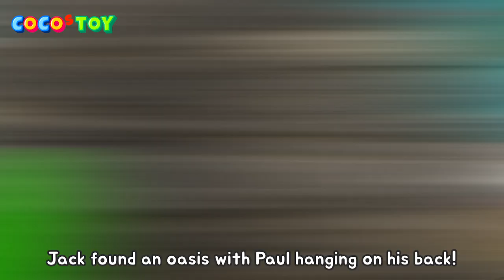En DubbingㅣThe Baby Meerkat Paul and The Bactrian Camel Jackㅣanimals cartoon for childrenㅣCoCosToy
let's learn animal names and sound in english!